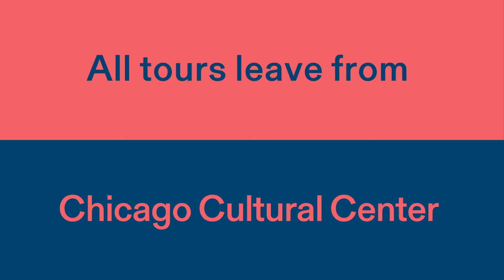Wright Now at SC Johnson: Free Tours of Frank Lloyd Wright's Masterpiece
As part of the 2017 Chicago Architecture Biennial, Presenting Sponsor SC Johnson is offering FREE tours of Frank Lloyd Wright's modern masterpieces at the company's global headquarters in Racine, Wisconsin. Visitors will be able to view the iconic Administration Building and Research Tower as well as Fortaleza Hall, a contemporary building designed by Foster + Partners. Weekend tours also include the Prairie-style Wingspread residence Wright designed for the family of H.F. Johnson.

Tours depart in the morning from the Chicago Cultural Center on Thursday through Sunday of every week for the duration of the Biennial.

Video produced by Most Visual